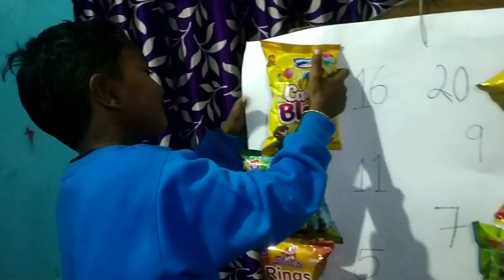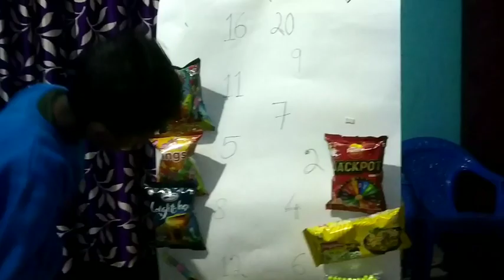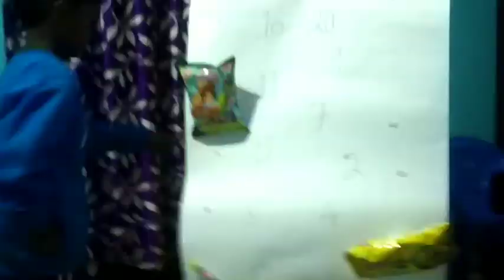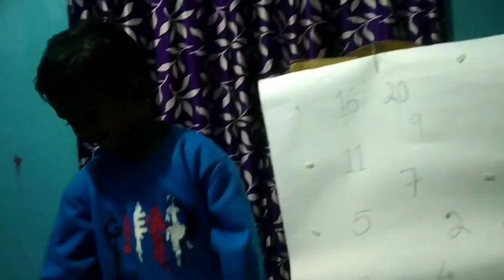Today Fun Activity for Kids # Busy ur Kids # Subscribe for more Videos # Jahan arts & toys